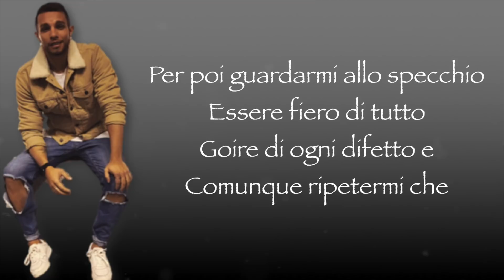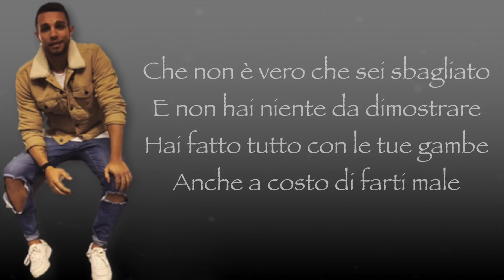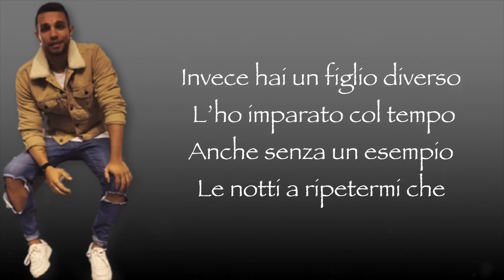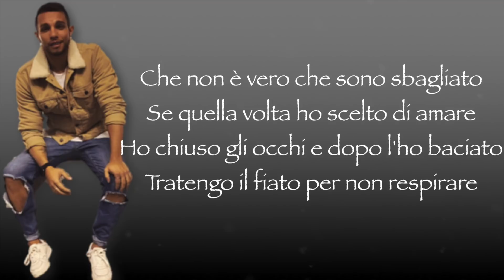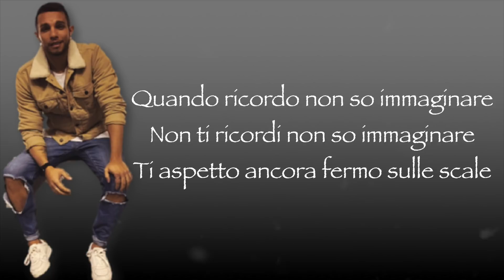MARCO CARTA - Una foto di me e di te - (Testo)